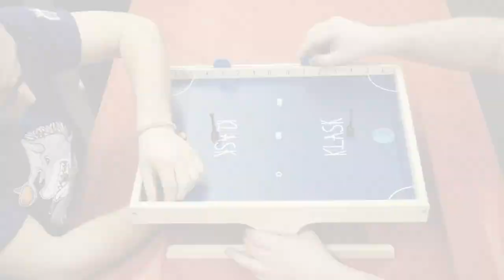🇮🇹 PLAY Modena KLASK Tournament - Final Game 🏆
The Final Game from KLASK Tournament at Play Moden in Italy.
Filippo Ballin (🇮🇹) vs Giacomo Poncina (🇮🇹).

The winner qualifies for the KLASK World Championship 2019! 🏆

ABOUT KLASK

Late December 2013, after long days and nights spent in his workshop, Danish carpenter Mikkel Bertelsen had something truly unique in his hands- a wooden tabletop game with magnets which one steers under the board. Just in time for the holidays, he made a few copies of the game as Christmas presents for some of his friends.

Soon after, the word spread through the country and orders from individuals, cafes, bars, and offices started to pour in. The following year, Mikkel built more than 3,000 copies of the game by hand in his garage. KLASK has been a smash success ever since!

KLASK has a worldwide following with official tournaments being held at 16 different countries leading to the World Championship tournament in Helsinki, Finland. Along with official tournaments; bars, breweries, game stores and clubs across the world have started running their own KLASK events. Some actually know it as the Danish National Sport!

From a small workshop in Denmark to worldwide distribution, KLASK has become an award-winning global phenomenon.